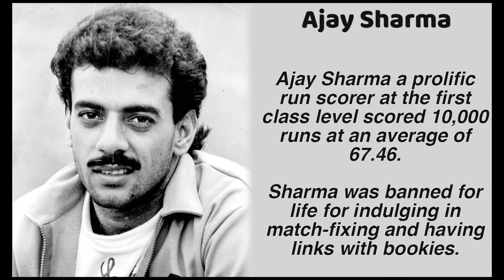Cricket Stars and Celebrities involved in Match Fixing in India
This is the video of all those involved in match-fixing  in the Indian history